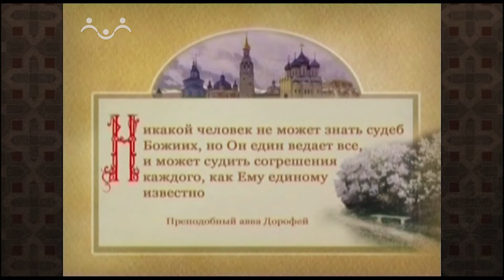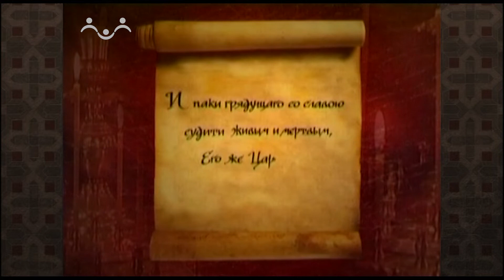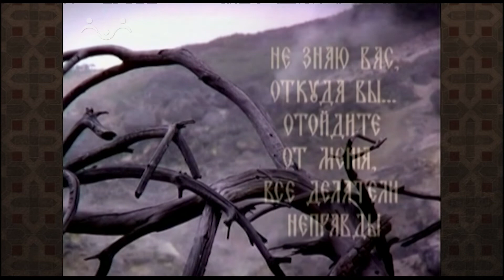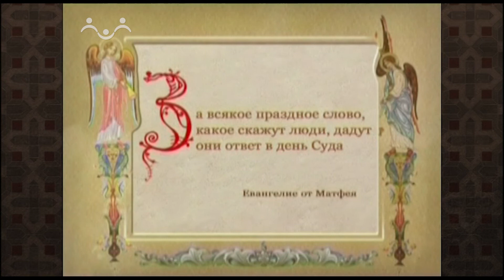Закон Божий. Беседа о 7-ой части Символа веры